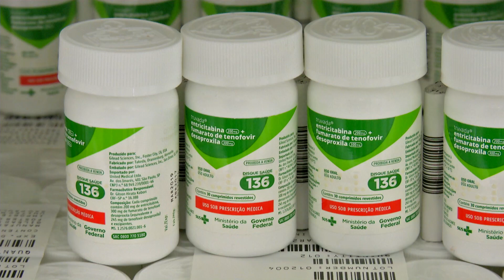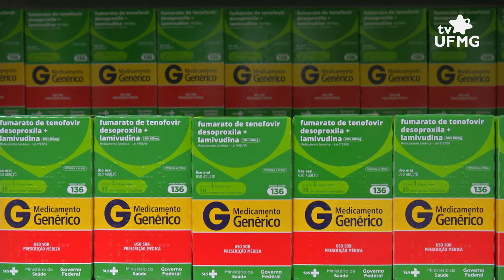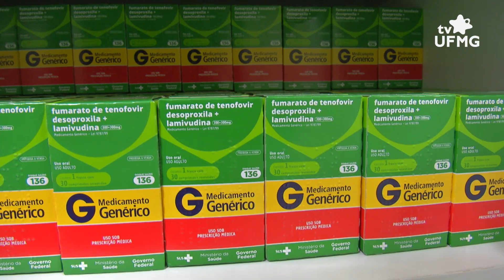PrEP – tire suas dúvidas sobre a Profilaxia pré-exposição ao HIV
Cerca de 830 mil pessoas vivem com o HIV no Brasil, de acordo com último Boletim Epidemiológico de HIV e Aids divulgado pelo Ministério da Saúde. A Profilaxia pré-exposição ao HIV (PrEP) é um dos métodos utilizados na prevenção combinada ao vírus, o que não descarta o uso de preservativos. Você já deve ter ouvido falar do medicamento... Agora é hora de tirar suas dúvidas! Assista a entrevista com o professor da Faculdade de Medicina da UFMG Mateus Westin.

Entrevistado: Mateus Westin (professor do Departamento de Clínica Médica da Faculdade de Medicina da UFMG)
Produção: Josué Gomes e Pablo Nogueira
Reportagem: Josué Gomes
Imagens: Cássio de Jesus
Edição de imagens: Otávio Zonatto